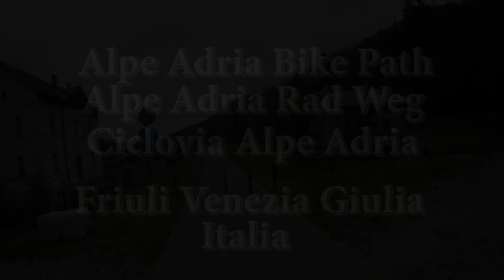Mountainbike Alpeadria bike path rad weg ciclovia Friuli Venezia Giulia Italy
A ride on the alpe adria bike path, following the old 19th century railroad from Bagni di Lusinizza to Resiutta. Don't miss it! It's worth it.